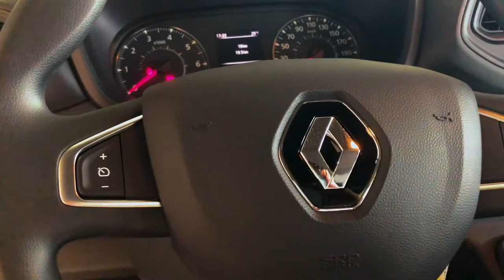Renault Master Telaio cabinato 135CV Euro 6d-temp - Gruppo Carmeli, concessionaria ufficiale Renault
➡ Presentazione: Renault Master Telaio cabinato 135CV Euro 6d-temp
➡ 3,4 metri di lunghezza e una portata di 14 quintali rendono questo Master un veicolo commerciale perfetto: richiedici informazioni, siamo a tua disposizione!